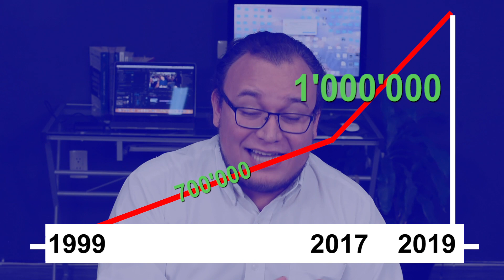El negocio de la Educación por Competencias.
Facebook : Instituto de certificación empresarial